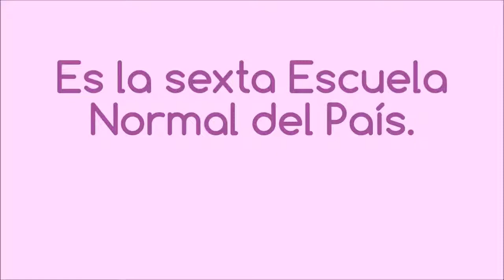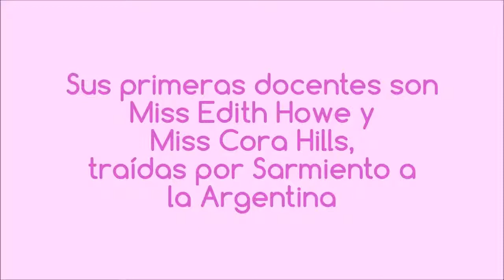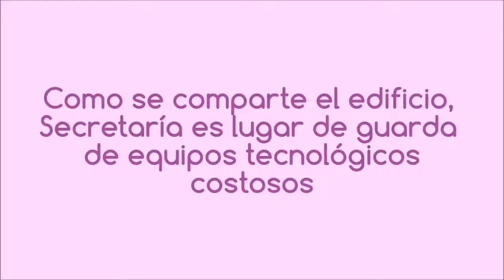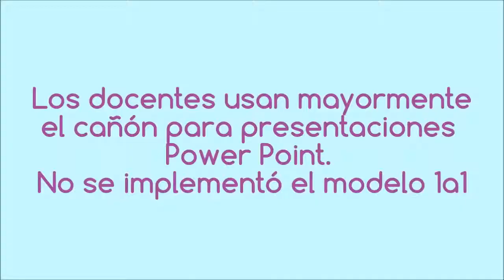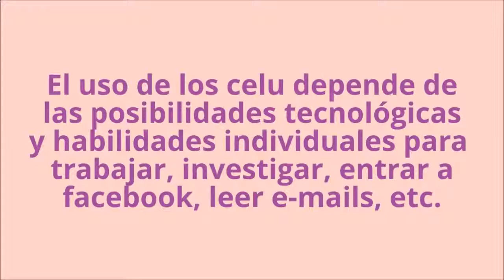Presentacion EAT-modificacion con movie maker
Trabajo Practico